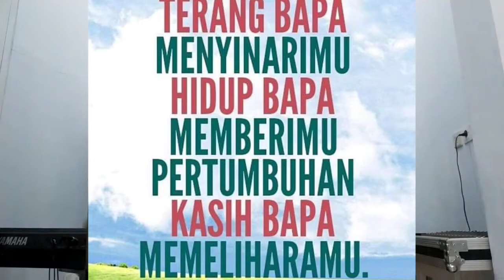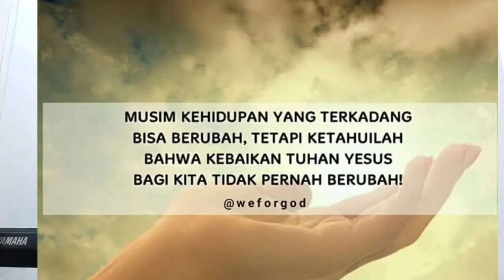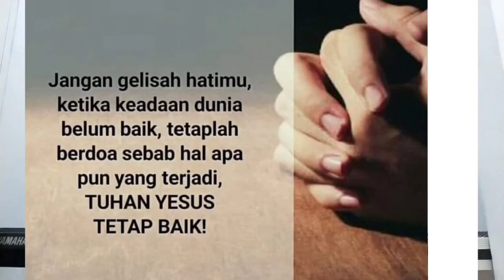Tu Dia Ho Dung Mate Ho, BE 528 (Instrument Official)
Semoga instrument lagu be 528 ini bisa menjadi penyemangat bagi kita yg melihat dan mendengarkan, hidup ini singkat ,karena itu mari kita berikan hidup kita menjadi garam bagi banyak orang,menjadi manfaat buat banyak orang,menjadi warna bagi smua orang, syalom. Tuhan memberkati kita.